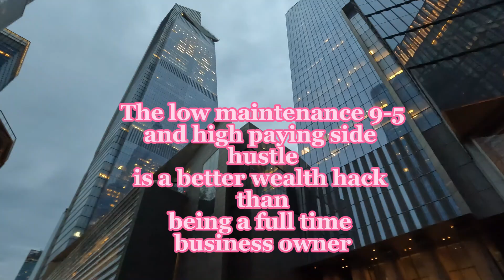Why Every Woman Needs to Be Financially Independent: Start Your Side Hustle Now!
Ready to upgrade your resume? Visit my profile to book your session now!

🛒 Helpful Products to Enhance Your Workflow:

Office Swivel Chair
WiFi Router
Under Desk Walking Pad
Dual Monitor Stand
Laptop Stand
Standing Desk
Laptop Screen Extender
Keurig Coffee Maker
Blue Light Blocking Glasses
Wireless Keyboard and Mouse Combo
Noise-Canceling Headphones
Dry Erase White Board
Smart Reusable Notebook
Stackable Lunch Box